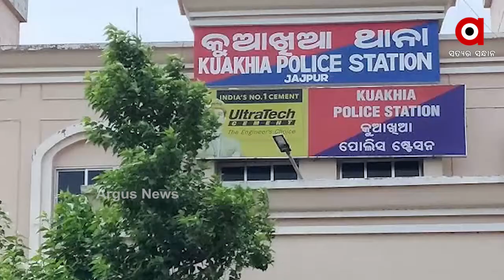ତାତିଲେ ଲୋକେ, ଲହୁ ଲୁହାଣ ହେଲା ପୋଲିସ...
ତାତିଲେ ଲୋକେ, ଲହୁ ଲୁହାଣ ହେଲା ପୋଲିସ । ଉତ୍ୟକ୍ତ ଲୋକଙ୍କୁ ବୁଝାଇବାକୁ ଯାଇ ଆକ୍ରମଣର ଶିକାର ହେଲା ପୋଲିସ । ଗୋଡାଇ ଗୋଡାଇ ପୋଲିସକୁ ପିଟିଲେ ଲୋକେ । ଏ ଦୃଶ୍ୟ ହେଉଛି ଯାଜପୁର ଜିଲ୍ଲା କୁଆଖିଆ ଥାନା ଖରସ୍ରୋତା ପୋଲ ଉପରର